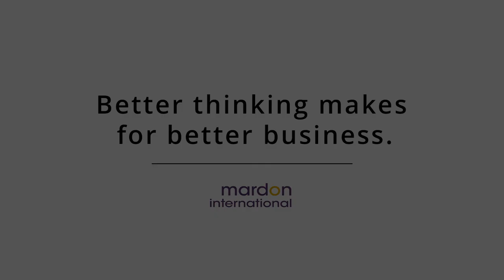Stop Being A Drama Queen And Putting Your Business Into Perpetual Crisis!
Entrepreneurial Behavioural Styles - The Drama Queen Style

Does Constant Drama Undermine Successful Business?

Do you constantly experience drama at work or in your relationships? Do you feel this perpetual state of crisis sabotages your results? Do you frequently talk about your drama to others?

These characteristics make up the Drama Queen pattern. Finding out the merits and limitations of this personality type will help you attract the right clients, influence your team in a positive way and make a bigger impact on business results.

Get your free personality assessment today worth $99 and identify the wealth-creating gifts, strengths and weaknesses that are locked into your DNA.

Learn what separates the uber-wealthy from the rest of the population - what they believe, how they think, and what you need to do RIGHT NOW to switch your brain over from poverty to wealth.

Feeling overwhelmed is a dangerous position to be in because it leads to poor decision making. This webinar will teach you what you need to do to get out, get re-inspired, manage stress more effectively and focused on the tasks that really matter.

Apply for a free coaching call and get strategic insight to solve any challenge in achieving your financial goals.

Programs:
Learn the wealth creation and mental strategies used by highly successful business owners and investors, and wire them into your own brain, with this ground-breaking 7-module online course presented by Perry.

Are you too nice? Stop sabotaging your profit and business success!

If you are entrepreneurial in nature watch this video for a sabotaging pattern you won’t hear about it from anyone else.

Watch this video to learn how saying NO to your customers can increase your business profit!

About Perry:
Perry Mardon is a Human Behaviour Expert and TEDx conference speaker who has over 20 years experience helping business owners transform their business profits.

A highly sought-after speaker, Perry has captivated audiences for top Australian companies like Wella, World Wide Salon Marketing, ANZ Bank, Action International, BMW Australia and many more.

A successful entrepreneur, stake holder in 3 Australian businesses, his mantra is ‘helping people grow so they can grow their business’. The moment you meet Perry, you will feel his genuine warmth and unstoppable compassion for helping people.

Perry’s top performing clients have built multi-million dollar businesses that run without their constant management. They have transformed and rejuvenated failing relationships, overcome counter productive beliefs and behaviours and developed lives with much more meaning and passion.

He is one of the few business mentors worldwide who can accurately pinpoint the sabotaging personality patterns that are stopping you from building a successful team and profit in your business.

“From working 60 hours a week and struggling to get by financially, I now work 2 days a week, while my staff run my business with ease.” Jo Thompson, Bn2 Heath

“As a direct result of working with Perry, I have experienced a 50-60 increase in profit.” Wayne Pickstone, Hervey Ball Wellness Clinic

“From working with Perry my clients increased by 50%, and more amazingly I enjoyed 3-day weekends whilst achieving this!” Nino Gullota, Co Smile Orthadontists